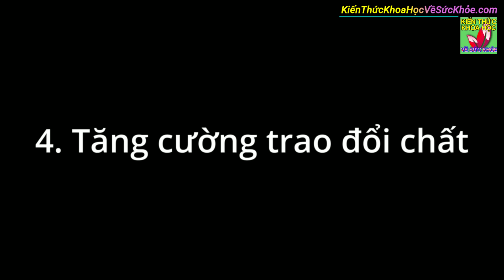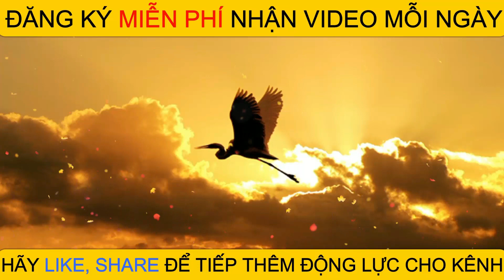Trước khi uống trà hay cà phê nên làm "động tác" này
Kiến Thức Khoa Học Về Sức Khỏe - Trước khi uống trà hay cà phê nên làm động tác này